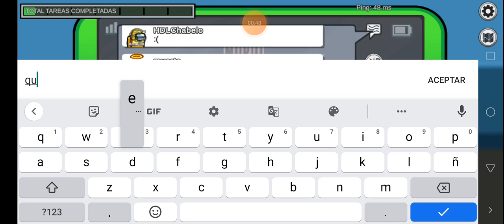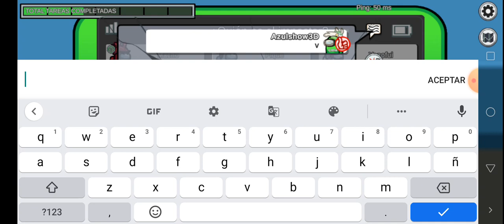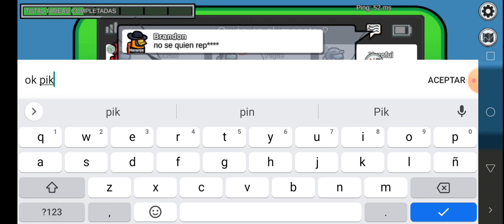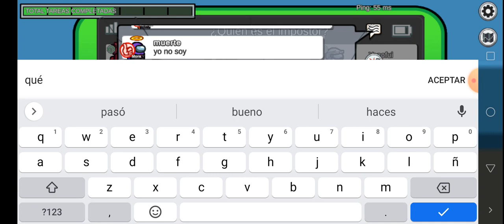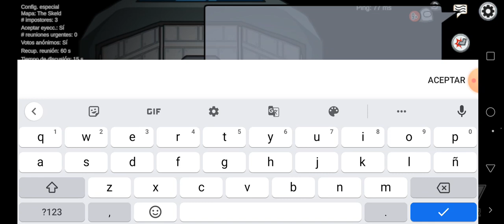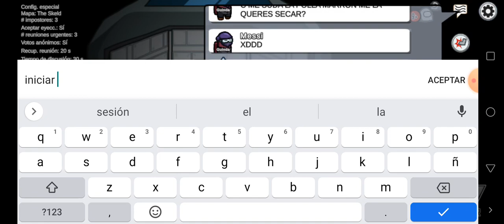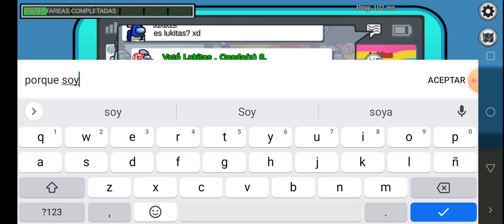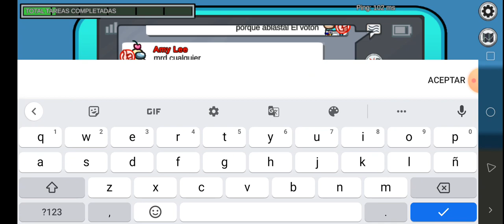Jugando Amogo us